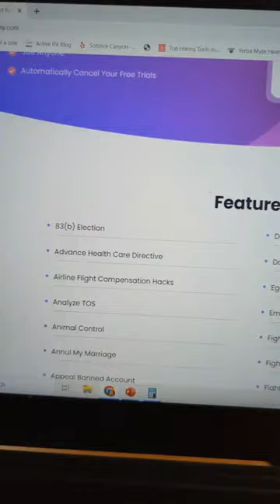These AI Websites Will SCARE You!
I made a huge list of my useful websites for you